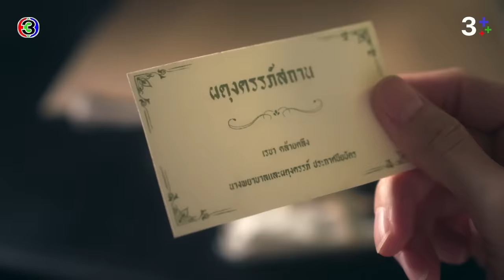FIN | ไม่อยากให้ลูกเกิดมาเป็นภาระ | หนึ่งในร้อย EP.17 | 3Plus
บทประพันธ์ : ดอกไม้สด
บทโทรทัศน์ : ดลยา ทรัพย์ยิ่ง
กํากับการแสดง : อำไพพร จิตต์ไม่งง
ผู้ผลิต : แอน ทองประสม / ทอง เอ็นเตอร์เทนเม้นท์ จำกัด